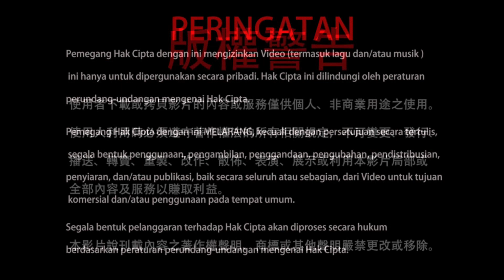05-11-2016 Perkenalan Bodhisattva Ksitigarbha 1 介紹「地藏王菩薩」1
Sejauh mana Anda mengenal Bodhisattva Ksitigarbha? Di mana alam suci-Nya? Apa hubungan antara Dharmaraja Liansheng dan Bodhisattva Ksitigarbha? Di mana Bodhimanda atau tempat suci Bodhisattva Ksitigarbha mencapai pencerahan? Mari kita simak di dalam cuplikan video ini.